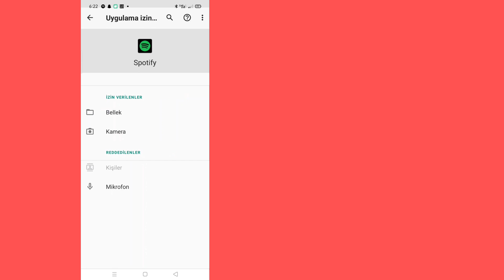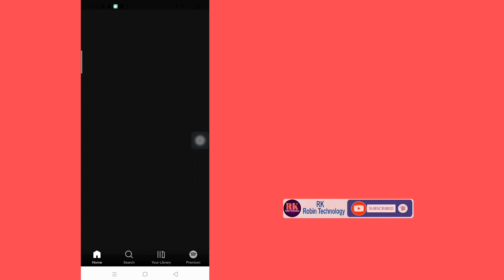Spotify Şarkı Sözlerinin Çalışmaması Nasıl Düzeltilir (yeni güncelleme 2023)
Spotify Şarkı Sözlerinin Çalışmaması Nasıl Düzeltilir (yeni güncelleme 2023) |  Spotify Müzik Şarkı Sözleri Gösterilmiyor

Burada bu videoda size göstereceğim (Spotify Şarkı Sözlerinin Çalışmaması 2023 Nasıl Düzeltilir) bu yüzden bu videoyu dikkatlice izleyin ve bu videoyu atlamayın, eğer bu videoyu atlarsanız o zaman çok iyi anlayamayacaksınız, dolayısıyla herhangi bir sorun veya sorun varsa bunu yapabilirsiniz. bana sorun ve aşağıya yorum yapın sorununuzu çözmeye çalışacağım eğer bu videoyu beğendiyseniz lütfen beğen tuşuna basın ve kanalıma abone olun 🙏 teşekkür ederim 🙏

   💛 lütfen unutmayın"
  abone"